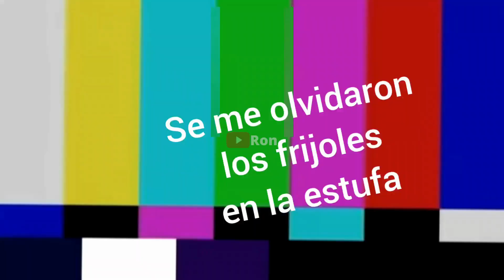VIRALES DE COMEDIA!!! Las Mejores RESPUESTAS y REACCIONES 😂😜😉😄🤣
Reaccionando a los videos virales de la red!! Ve los mejores videos para reirte un rato!